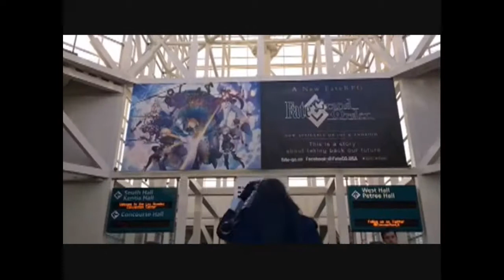2017 ロス アニメエキスポ1(Anime Expo AX1) アメリカ海外情報 英語語学大学留学旅行の参考に コスプレ cosplay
※以前のものを編集しなおしました。
海外情報・コスプレ動画・旅行、ショッピング、ゲーム攻略、レトロゲーム情報を発信していますので、良かったらチャンネル登録お願いします。
2017 ロス　アニメエキスポ1(Anime Expo AX1)　アメリカ海外情報　英語語学大学留学旅行の参考に　コスプレ cosplay